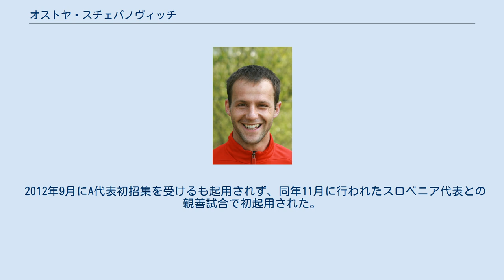オストヤ・スチェパノヴィッチ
FKマケドニヤ・ジョルチェ・ペトロフの選手
FKディナモ・ヴラニェの選手
オストヤ・スチェパノヴィッチ（マケドニア語: Остоја Стјепановиќ、1985年1月17日 - ）は、マケドニア共和国のサッカー選手。
元マケドニア共和国代表。
 FKマケドニヤ・ジョルチェ・ペトロフで選手デビュー。
その後セルビア・スーペルリーガの強豪であるパルチザン・ベオグラードに移籍するもレンタル移籍を繰り返しパルチザンでの出場はなかった。
2008年初めに同リーグ所属のFKチュカリチュキに移籍、翌年にオーストリア・ブンデスリーガのSVマッテルスブルクに移籍した。
2010年夏に無所属となったが、2011年1月にFCタラズに加入した。
同年夏にFKバルダールにレンタル移籍時代以来の復帰をすると、2013年にエクストラクラサのヴィスワ・クラクフに加入した。
2015年6月に同クラブを退団、セルビア・スーペルリーガのOFKベオグラードに加入した。
その後、キプロスのAELリマソール、再びポーランドのシロンスク・ヴロツワフを経て、2017年にFKラボトニツキに加入し三度の母国帰還となった。
 年代別代表ではU-17、U-19、U-21と各年代でのプレー経験がある。
 2012年9月にA代表初招集を受けるも起用されず、同年11月に行われたスロベニア代表との親善試合で初起用された。